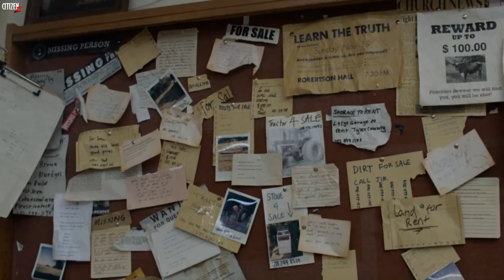X (2022) Story Explained + Facts | Hindi | Best Horror Of 2022 From A24 ?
Hey Citizens, To Aaj Aap Dekhne Wale Ho 2022 Me Aayi Slasher X Ka Breakdown, Jo Ke A24 Ki Movie Hai Yani Ke Simple To Ye Hogi Nahi... Enjoy...💀